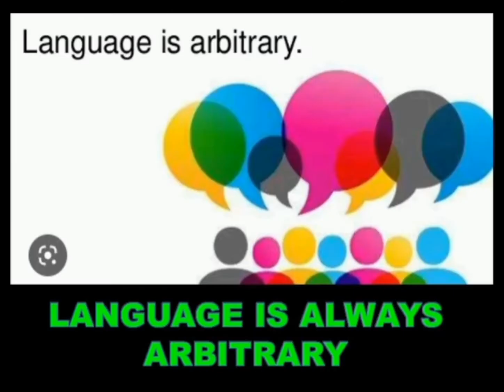AcaGon - ARBITRARINESS OF LANGUAGE